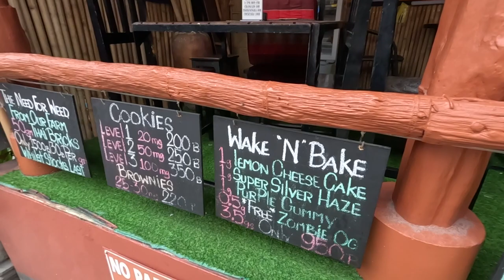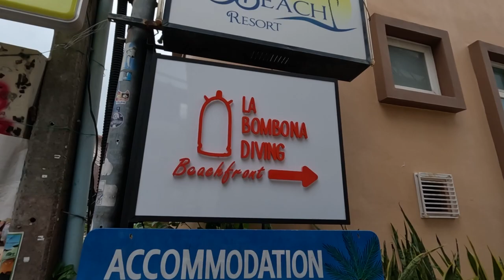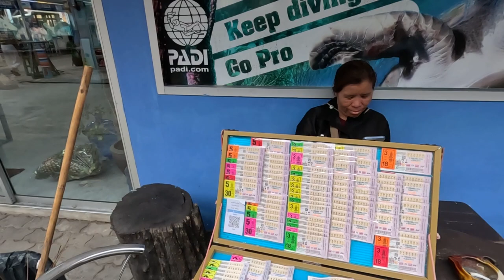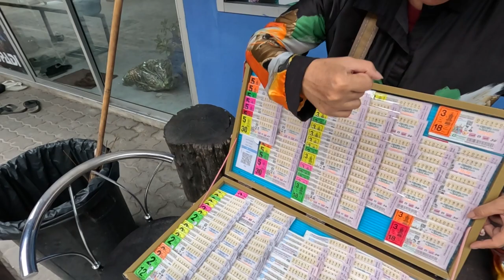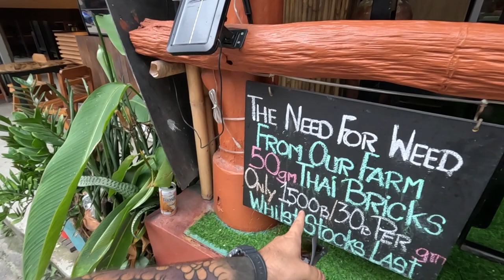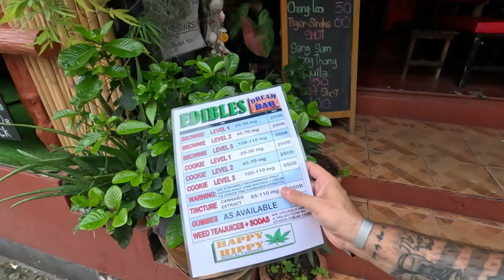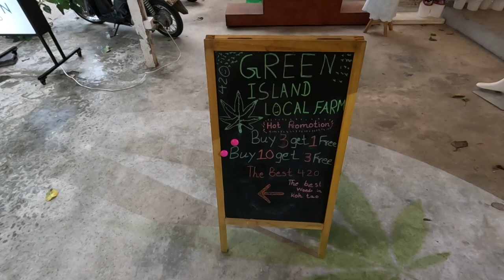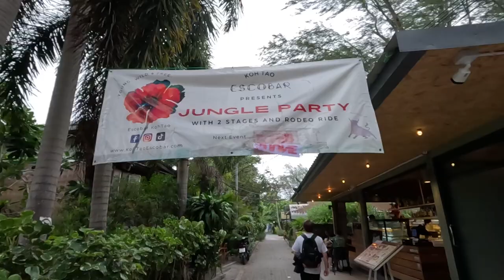Thailand's Famous "Green Island" 🇹🇭 (Koh Tao, Thailand)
Thailand's Famous "Green Island" is Koh Tao, Thailand! Here you will find an island full of beautiful nature, incredible diving, and of course the green!